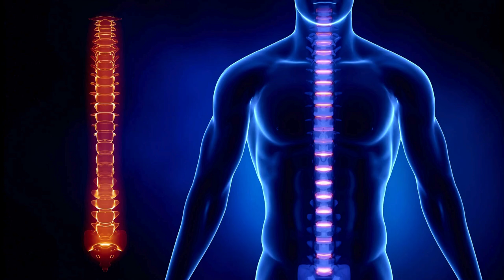PRINCIPAIS SINTOMAS DA HÉRNIA DE DISCO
GRUPO DE APOIO DO WHATSSAP